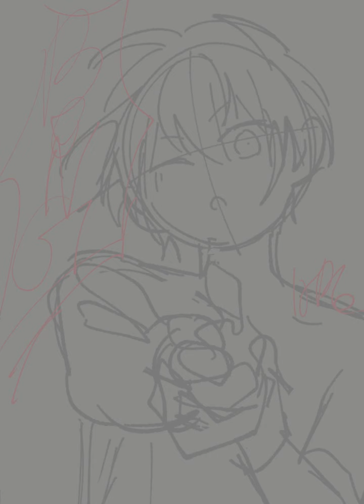[Speed painting] BANG 하는 스오우 츠카사 [EZandSR]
이번 스토리에서 사격할 때 츠카사 뱅 했다던데.

두고두고 놀려먹어야겠다.